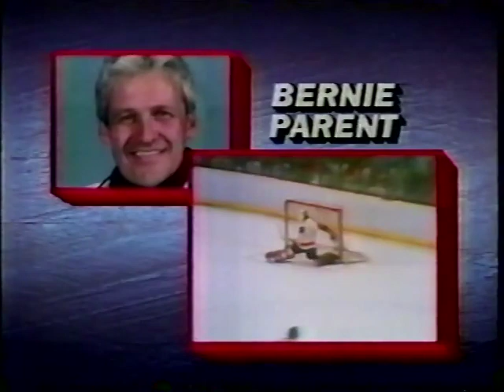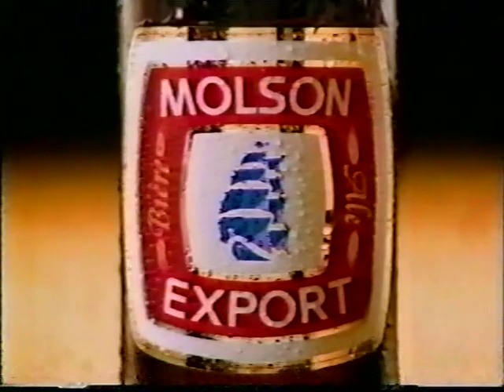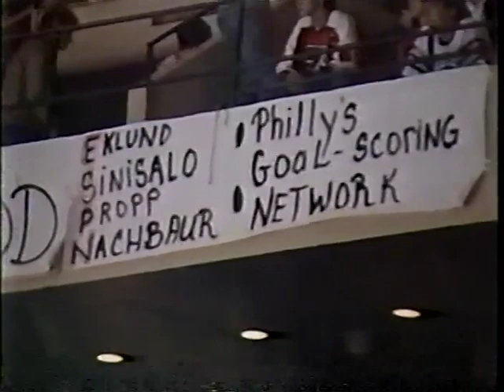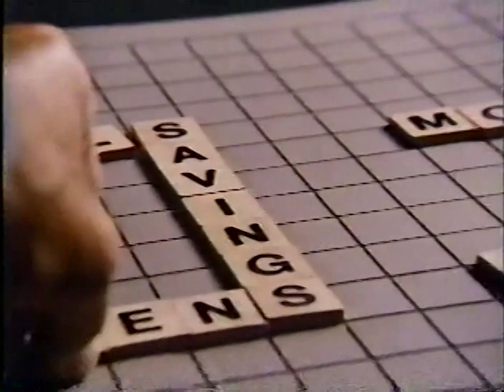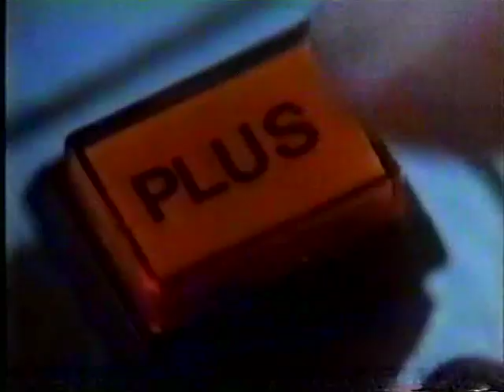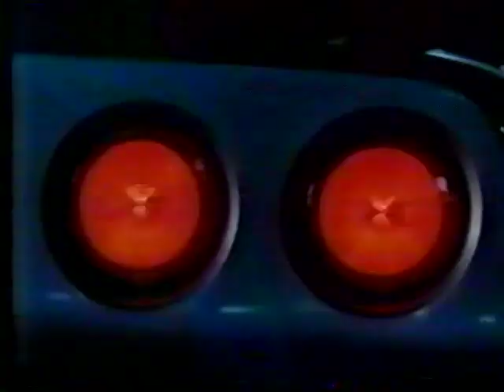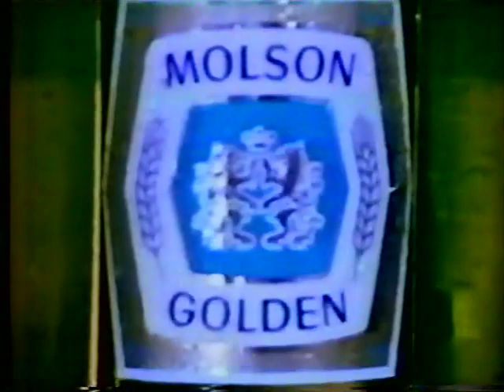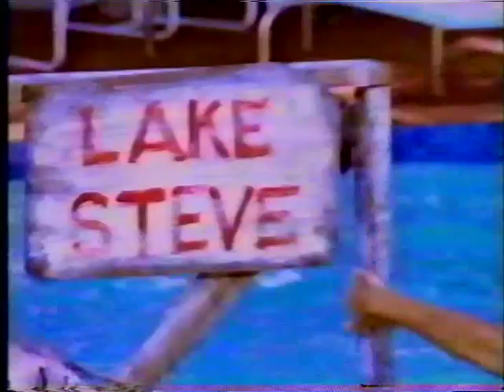NHL May12/1987 Game5 Montreal Canadiens - Philadelphia Flyers